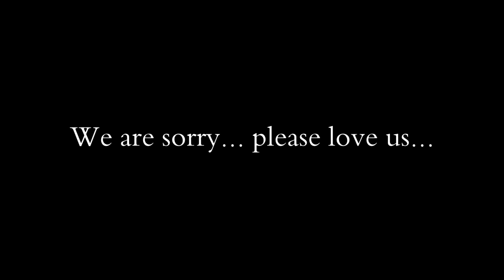WE GOT THE IPHONE 8 EARLY! ft. Faded 2x